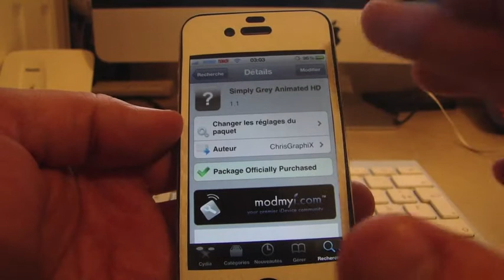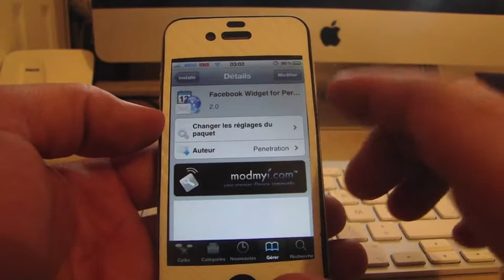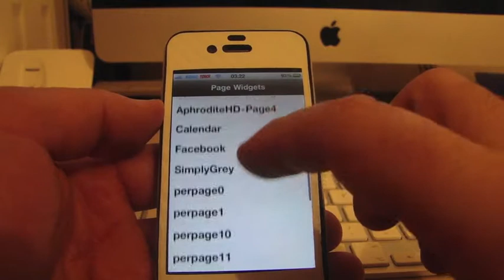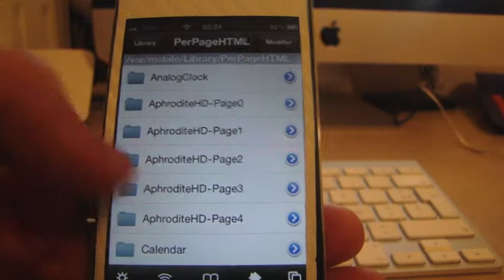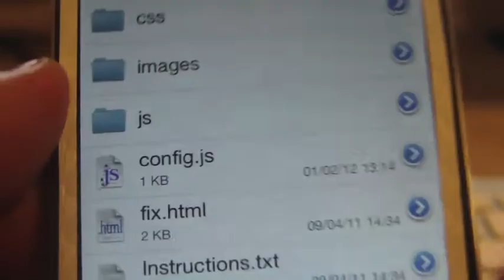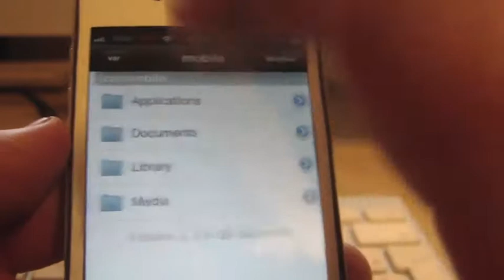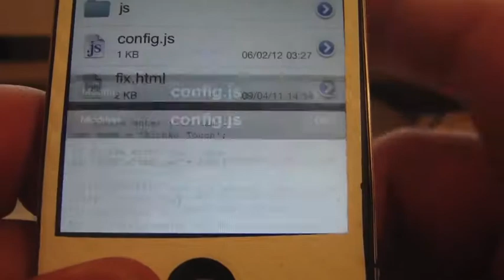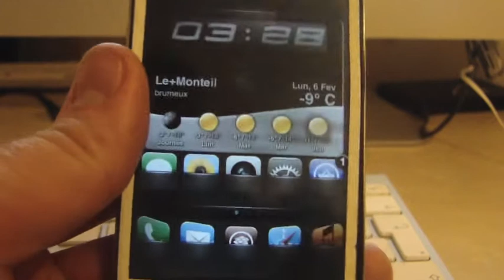Thème Winterboard Simply Grey Animated HD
Voici comment rmofifier et personnaliser le thème Simply Grey Animated HD.

requis:
Simply grey animated HD
gridlock
perpagehtml
Facebook widget for perpage
ifile

pour le lien ras de facebook rdv sur le forum

merci